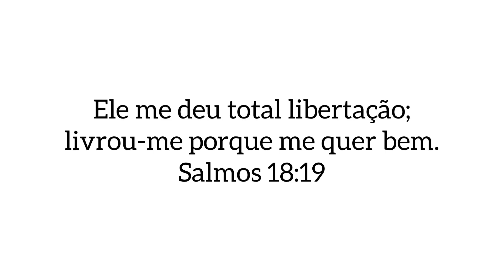QUANTO TEMPO DEVO ESPERAR PARA RETOCAR A PROGRESSIVA ?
Você quer aprender o segredo do liso perfeito? No meu curso eu te ensino tudo que é preciso para um liso bonito e saudável. No meu curso você vai entender que o grande diferencial para o liso perfeito é a técnica. Entender os processos é um ponto chave para um liso perfeito. A minha nova turma está disponível para você junto comigo descobrir todos esses segredos, além de ter várias dicas para melhorar seus atendimentos 😉

Colorimetria

SE INSCREVE 🤝🏻😌

N°235
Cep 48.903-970